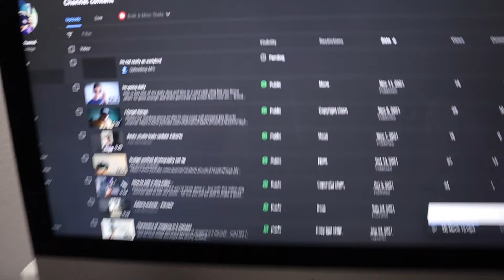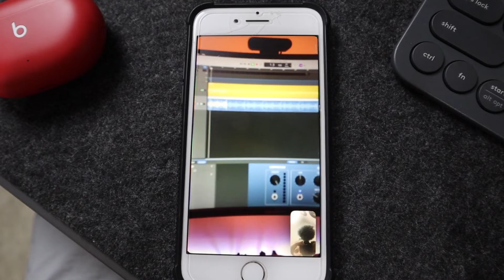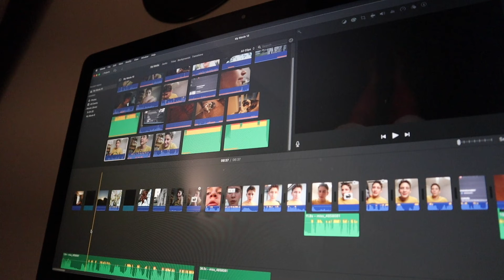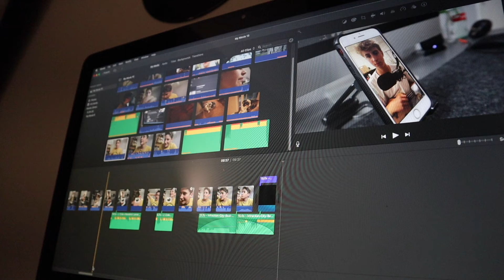I don't know what to vlog about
Hopefully you found this enjoyable to ur brain cells.

My main gear:

Camera: Canon m50
Lens: 15-45mm f3.5 to 6
Mic: Comica CVM-vm10ii
Tripod: Manfrotto Pixi
SD card: SanDisk Extreme Pro